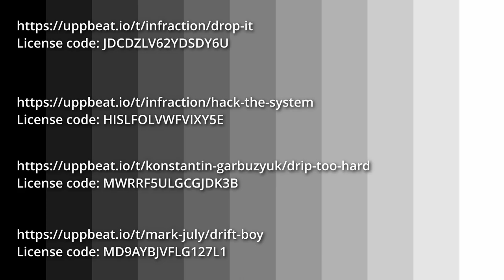Caught up with almost all the crazy kids! Hopefully we'll have Sendy Sy back soon too!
Will and Bondy you are the stars, I'm sure Beyonce is trying to get your number as you watch this!!
Amazing seeing everyone sending stuff, wicked fun seeing it all going off and everyone having a laugh!